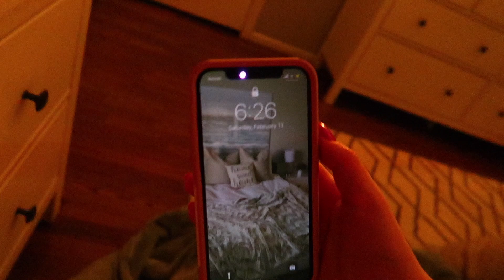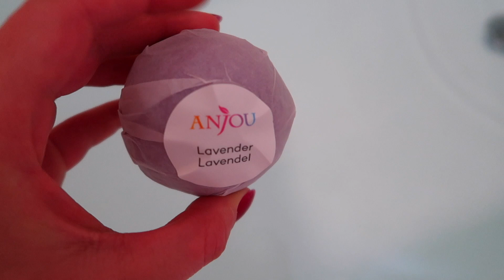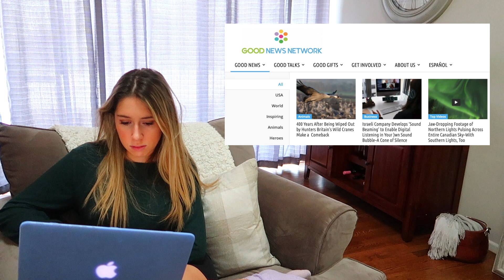5 Morning Habits to Try! How to Wake Up Early and Be Productive 2021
Hi babes, I'm Kat! In today's video, we are doing trying 5 new morning habits! These habits will help you  with how to wake up early and be productive in 2021!! If you want to learn how to be a morning person and wake up before the sun, this video will help you find habits to do so!

I film a lot of morning routine videos, and typically my habits stay the same because consistency is so important - but every now and then I like to try out some new habits that I find through research and see if I like them!! When creating your perfect morning routine, it's important to try different habits and see what works best for you, so with this series I want to share as many healthy habits as I can to help you form your perfect routine! I hope you enjoy!!

Love always,
Kat
XO